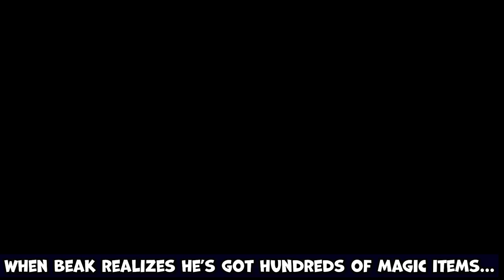Can i max my base.... with the biggest magic item vault in clash history?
▶️ It's Clash of Clans on Beaker's Lab! I'VE BEEN SAVING THESE FOR YEARS... TIL TODAY. ENJOY! ◀️

maxing my base with a LITERAL hacker sized mountain of magic items